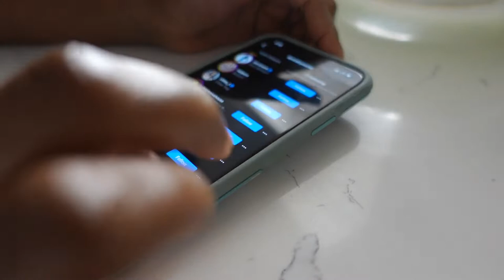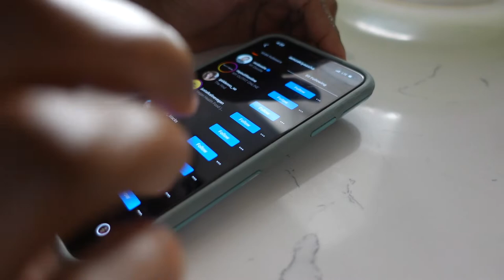WEEKLY VLOG: UNFOLLOWING EVERYONE + MENTAL HEALTH + PILATES + SHOPPING + PARTYING WITH CELEBRITY DJ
WATCH THIS IN 1080 HD!

Hey BAE!
This week I went shopping for new shoes and content worthy dresses I am currently eating only fruits and veggies for 60 days 🤯 ... I went to therapy this week (didn't want to) I partied with some celebrity DJ's. and obviously ya girl went to PILATES cause I'm that girl. Have you been on a pilates binge? It's a lot going on in this video. cant wait to hear your thoughts. I'm dropping these videos back to back to back!

Love Y'all!
ZAKIYA ASHA